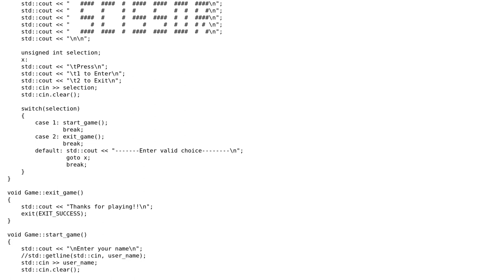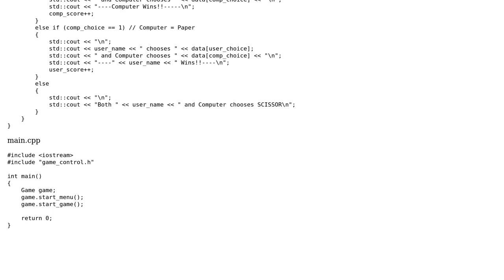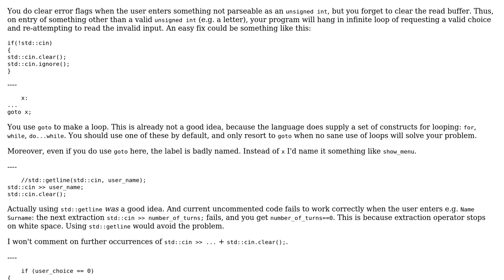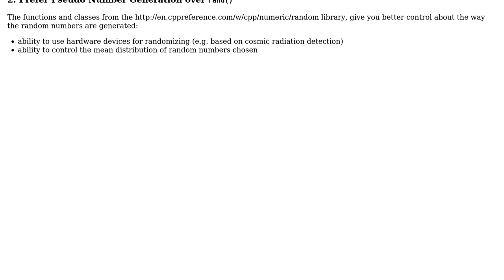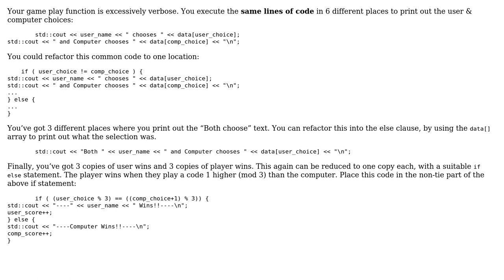Code Review: Rock-paper-scissors console implementation (3 Solutions!!)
Code Review: Rock-paper-scissors console implementation

With thanks & praise to God, and with thanks to the many people who have made this project possible! | Content (except music & images) licensed under CC BY-SA | Music | Images & others | With thanks to user ? user Ruslan user coder user AJNeufeld and the Stack Exchange Network Trademarks are property of their respective owners. You are responsible for your own actions.